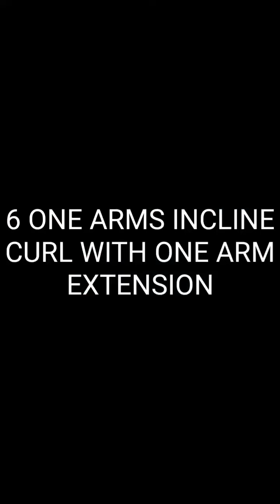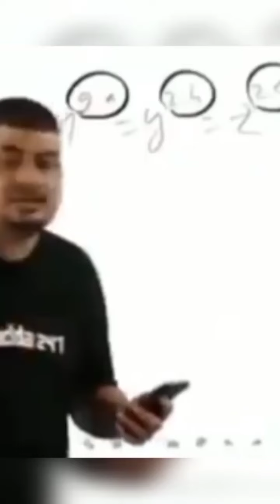Biceps and Triceps Workout For Massive Pump,